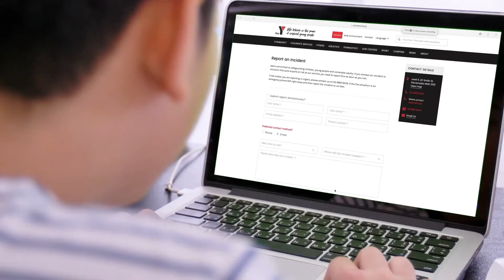The Y Stay Safe, Tell Someone Campaign Launch Children